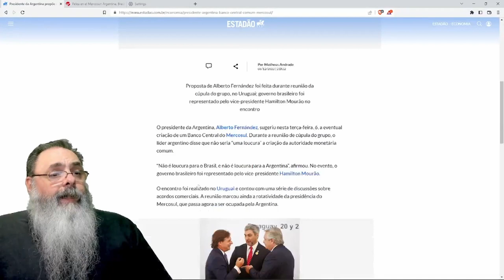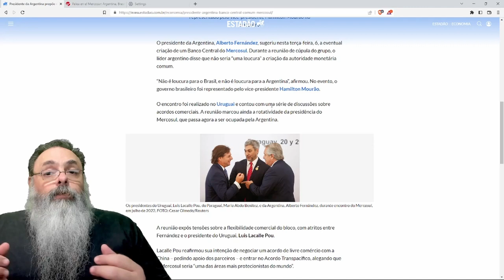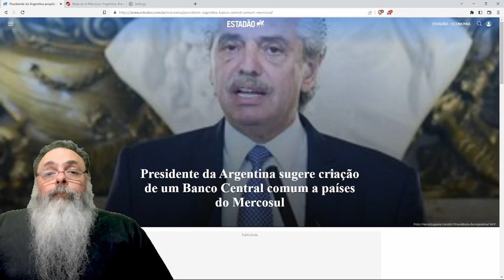ALBERTO FERNANDEZ sugere a CRIAÇÃO do BANCO CENTRAL do MERCOSUL: mais um PREGO na sua ECONOMIA